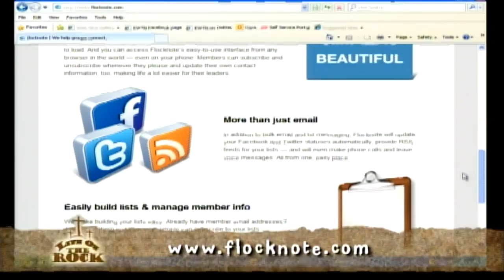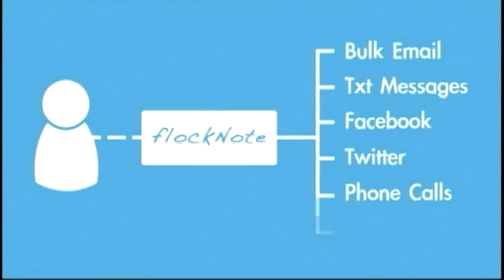Life on the Rock - 2012-11-1 Matt Warner - New Media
Catholic writer/blogger, Matt Warner, discusses using new media to reach young Catholics.